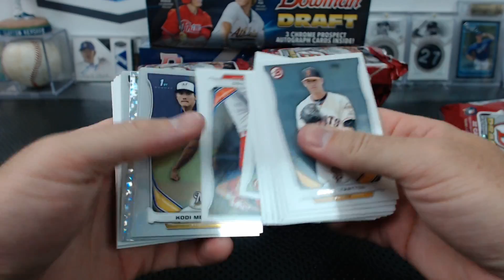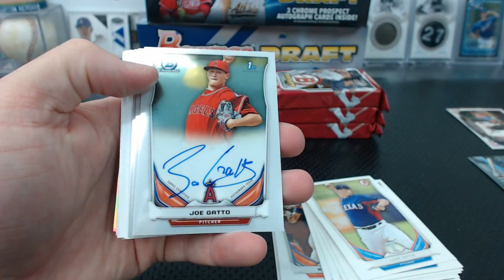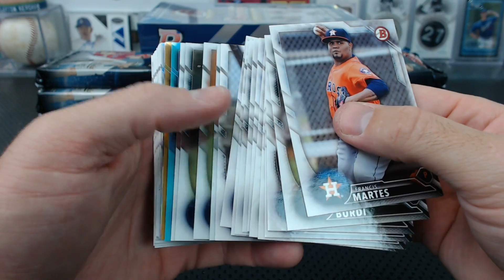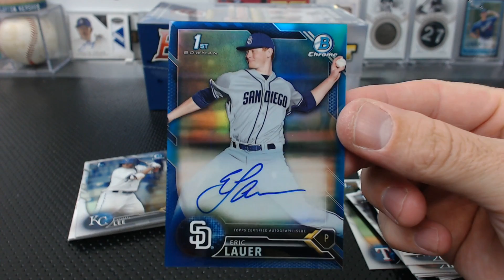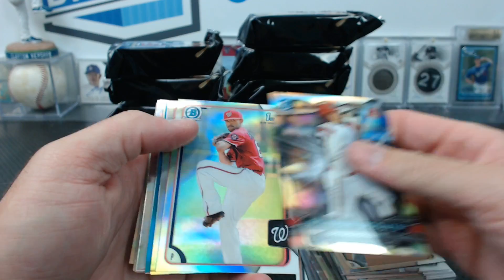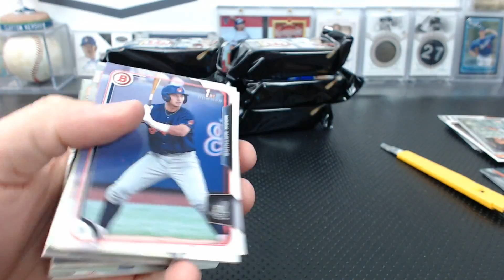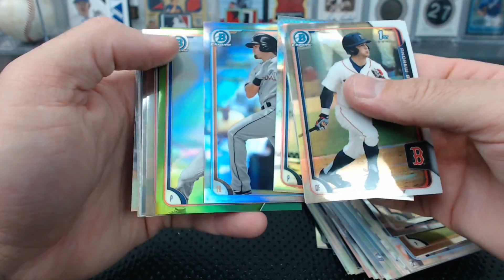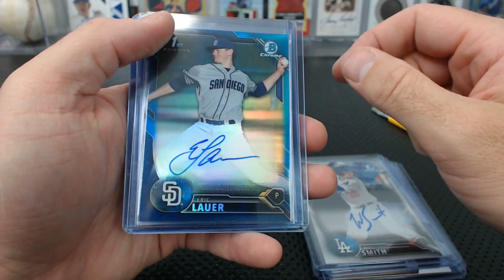2014-2016 Triple Box Bowman Draft Timeline Mixer #1